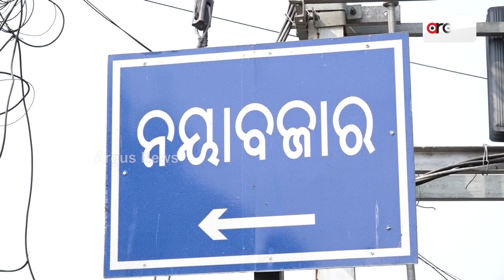ଭଙ୍ଗା ଘରେ ବାସନ ମାଜି ଚଳୁଛନ୍ତି ଭାଇଭଉଣୀ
ଇଏ ସାଗରିକା। ହାତରେ ମୁଢି ମୁଠାକ ଧରିଛି ସିନା। ନିଜ ପାଇଁ ନୁହେଁ, ଏ କୁନି ସାନ ଭାଇଟା ପାଇଁ। ତା ପେଟକୁ ଦାନା ଗଲେ ସାଗରିକାର ପେଟ ପୁରିଯିବ। ଲୁହରେ ଆଖି ଦୁଇଟି ଛଳ ଛଳ ହୋଇ ଯାଉଛି କୁନି ଝିଅର। ଏଇ ଲୁହ ଭରା ଆଖିଏ କିନ୍ତୁ ଭରି ରହିଛି ଆଖିଏ ସ୍ବପ୍ନ।